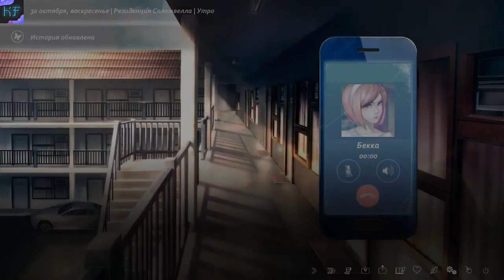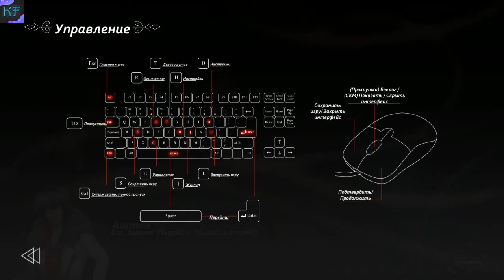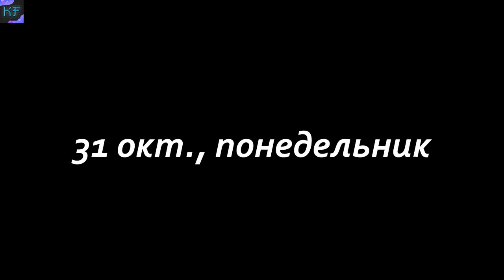ВСЕ СЛЕТЕЛИ С КАТУШЕК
ВСЕ СЛЕТЕЛИ С КАТУШЕК - ЧАСТЬ 11
The Letter (Письмо) — интерактивная визуальная новелла, вдохновлённая классическими азиатскими фильмами ужасов. Рассказываемая история могуче ветвится; игроки ставятся на место семи узников имения. Лишь ваши выборы могут решить их судьбы, провести их чрез тяготы заключения и помочь им разгадать зловещие загадки имения.
Наши контакты ( есть товары в группе )